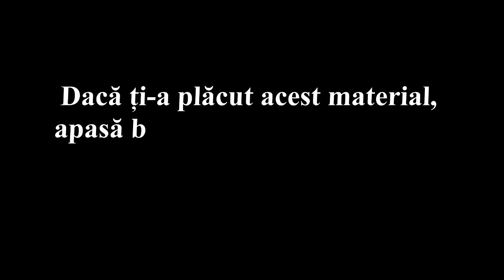PATRU BILETE PARIURI pentru duminica, 28 iulie 2019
FotbalTop ți-a pregătit patru bilete excelente pentru ziua de duminica, 28 iulie 2019. Toate ponturile și știrile despre echipa ta favorită le găsești pe

Dacă ți-a plăcut acest material, indiferent de echipa pe care o simpatizezi, poți să distribui clipul pe pagina ta.